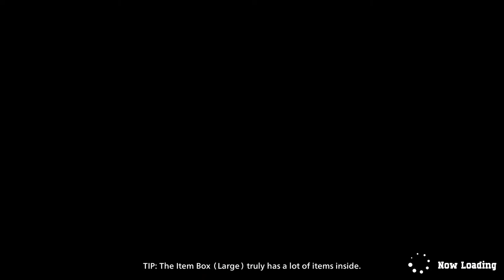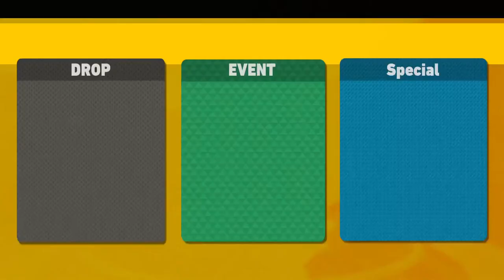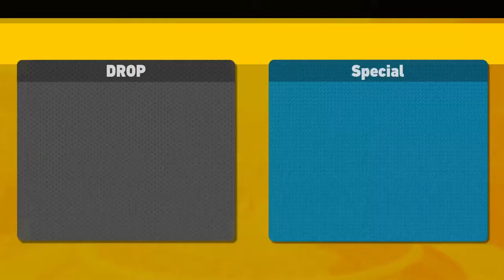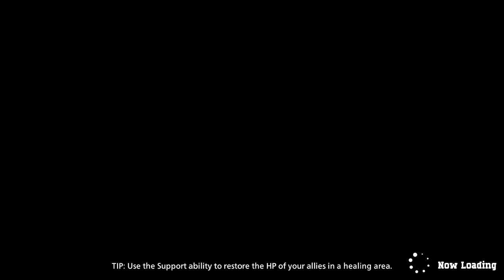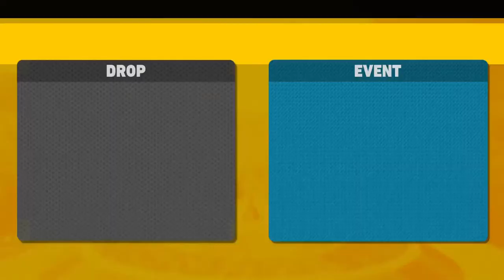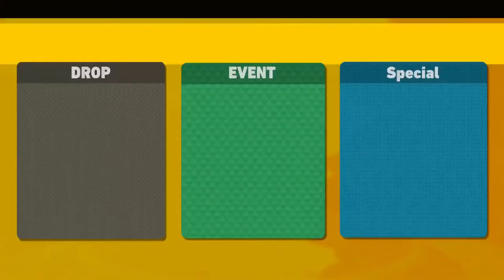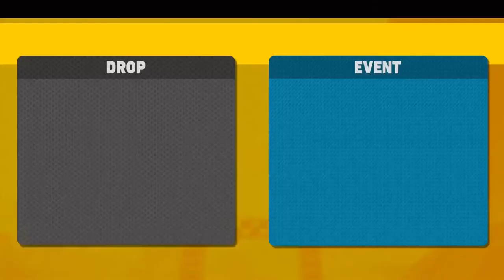New season of Ultra rumble is here pt2!!!